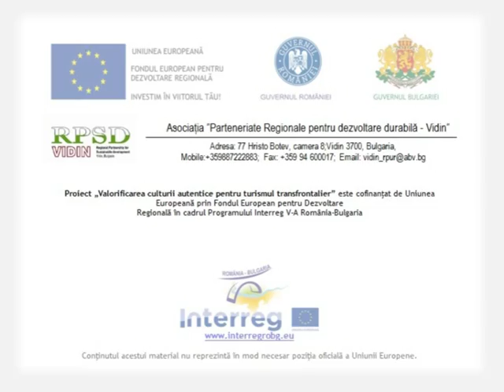pitka s Stakevci RO